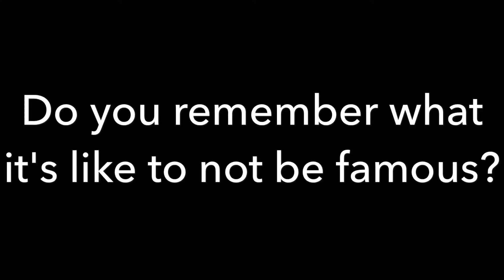Interview with famous YouTuber! What it's like to be famous from YouTube.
A 1 on 1 interview with the not so famous YouTuber "The Kmoore3min".